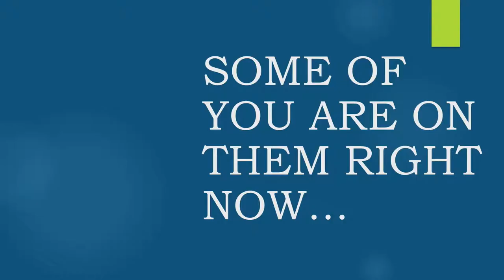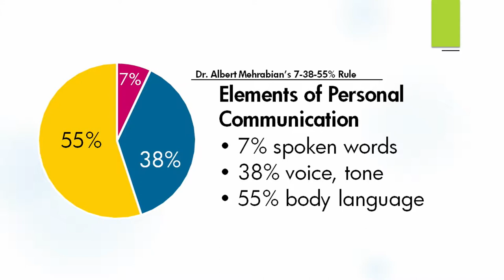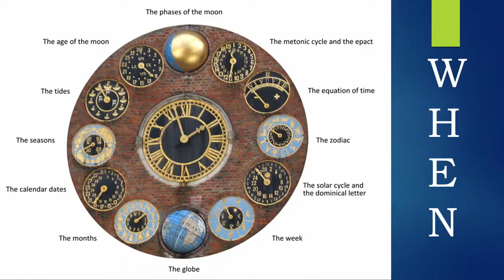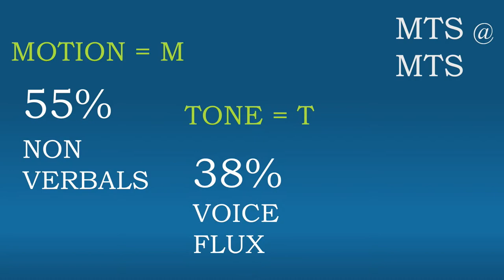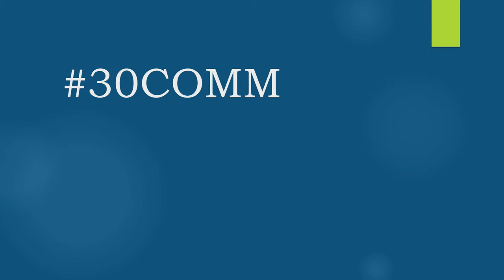Ignite MTS 2018: Jessica Payne